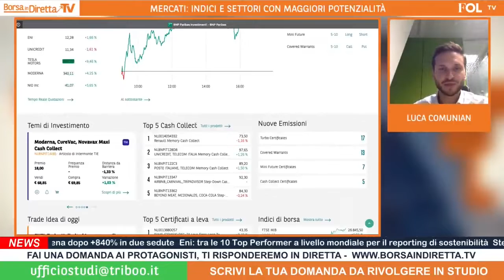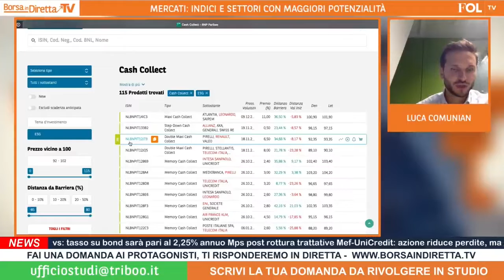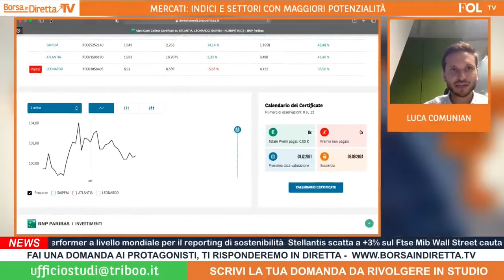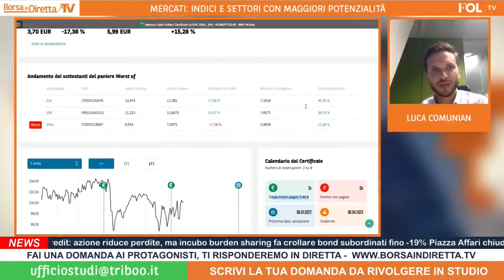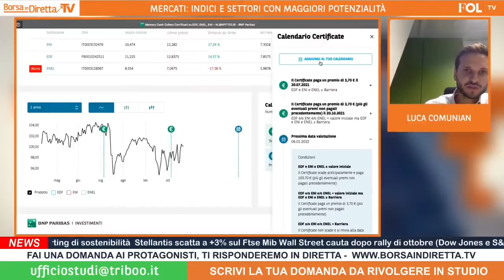Alla scoperta del nuovo sito di BNP Paribas, le novità